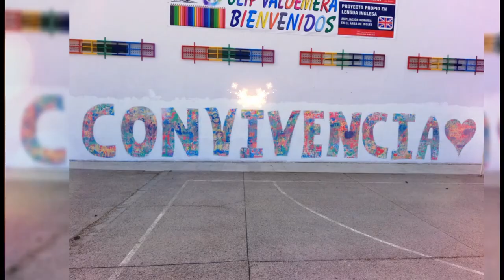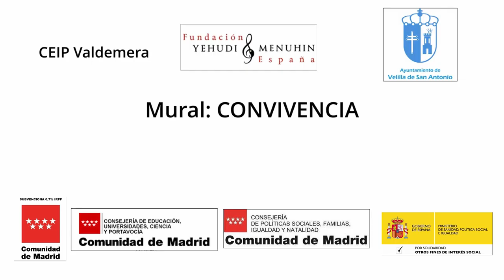Mural Convivencia. CEIP Valdemera. Velilla de San Antonio, Comunidad de Madrid.